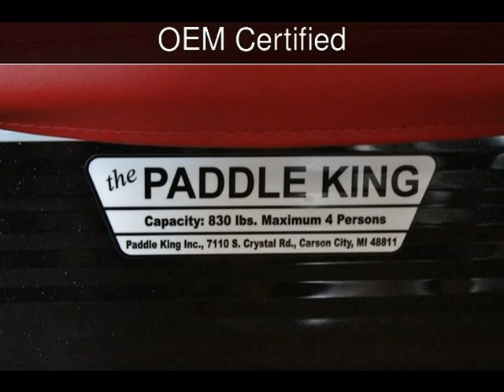2019 Paddle King PK4400 New Boats - Jackson ,MO - 2019-03-26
See more details about this new boat This 2019 Paddle King PK4400 with 0 miles is for sale at First Auto Credit.